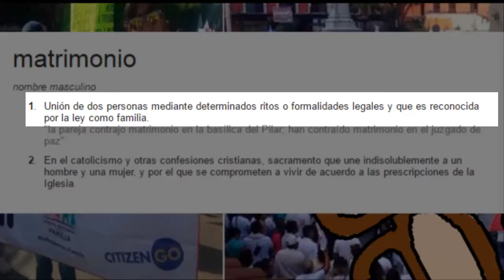ESTANQUI SE QUEJA: LA MARCHA POR LA FAMILIA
Gmails:
Programa de radio online (viernes 8 pm a 9 pm tiempo del centro)